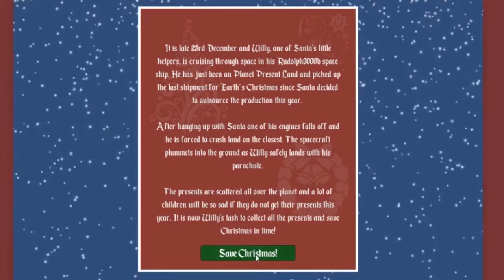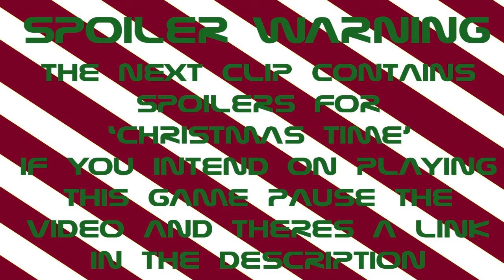11 Free Christmas Games You Can Play Without Downloading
[Links for games below]
Part 1 of my 5 day run up to christmas,